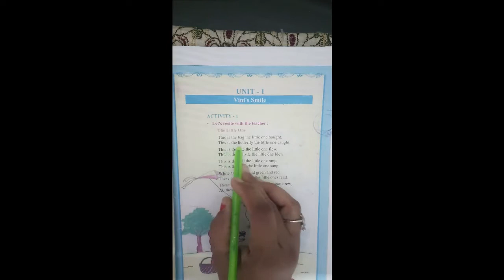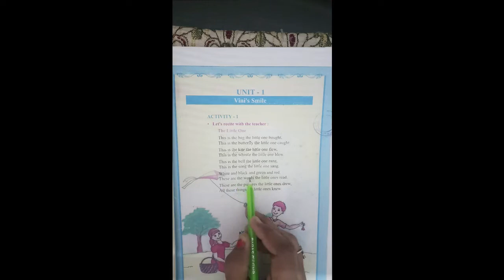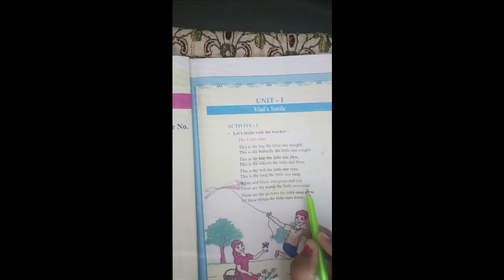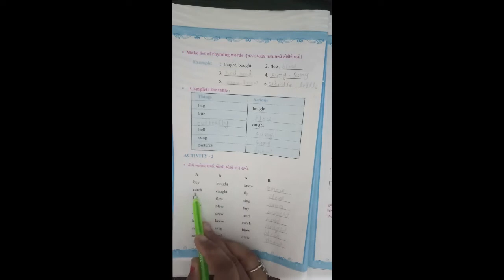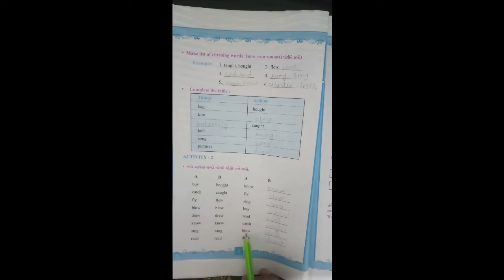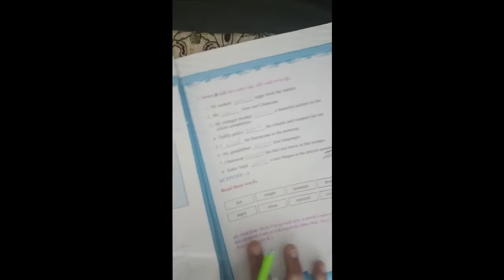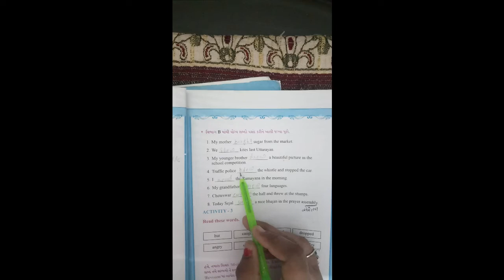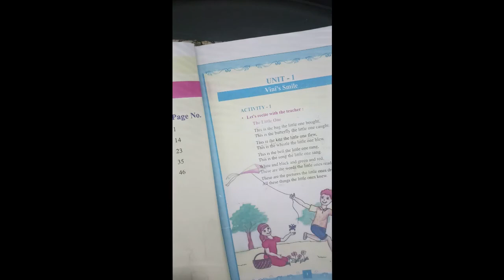ધોરણ ૭ વિષય અંગ્રેજી Unit 1 Vini`s Smile Acitivity 1 & 2 & 3